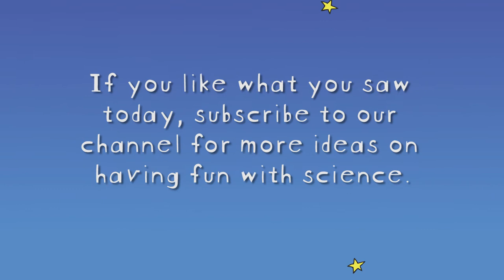Liza’s Leaf Rubbings - Fun Fall Science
The season for fall colors is upon us, so take some time to enjoy it! Read the Fuddlebrook stories, A Change of  Season  and Liza’s Colorful Tale, where she takes in the glorious colors of the season, to learn more about the science of color. After you’ve finished reading, go on a nature walk to collect leaves from different trees and bushes. Watch our video as we identify different parts of a leaf and make beautiful fall artwork too in our activity “Liza’s Leaf Rubbings.”

Materials:
Leaves from different trees (as many variations as possible)
Two pieces of white copy paper
Crayon